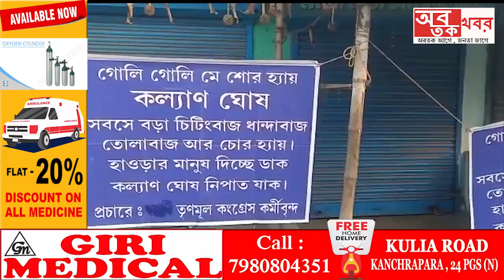ডোমজুড় কেন্দ্রের শলপ,বাঁকড়া,ডাঁসি এলাকায় হাওড়া (শহর)এর তৃণমূল সভাপতির বিরুদ্ধে পোষ্টার.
ডোমজুড় কেন্দ্রের শলপ,বাঁকড়া,ডাঁসি এলাকার বিভিন্ন জায়গায় বিধায়ক তথা হাওড়া (শহর)এর তৃণমূল সভাপতি কল্যাণ ঘোষের বিরুদ্ধে পোষ্টার.